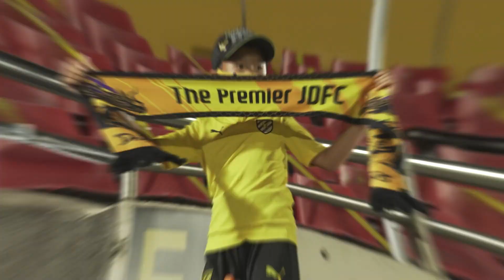[벤치캠] 경기 중 벤치 모습(vs안양)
경기장에는 선수들이 뛰는 PITCH 그리고
감독과 코치, 스텝, 리조브선수들이 활동하는 벤치가 있습니다.

실점, 득점상황 등 벤치모습을 생생하게 보실 수 있습니다.